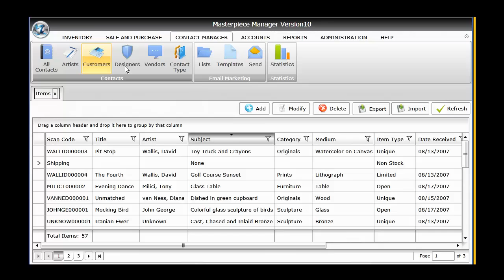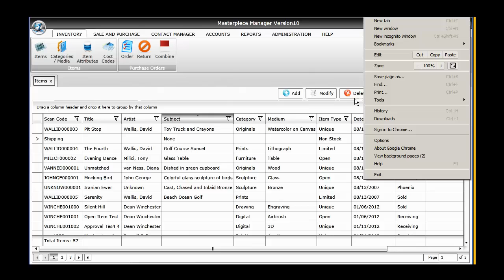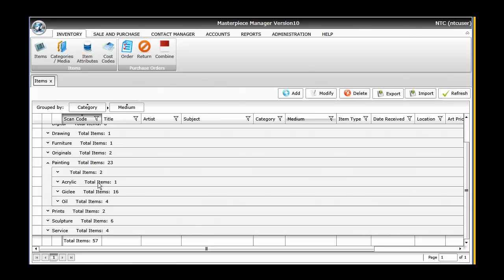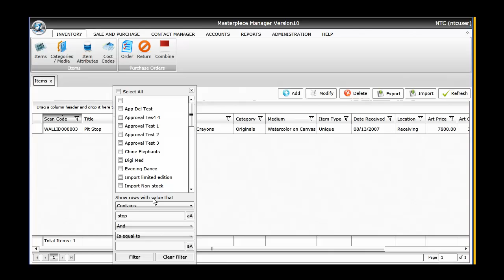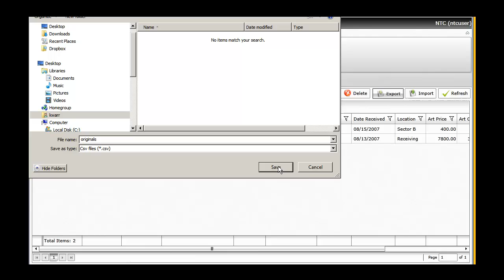How to Filter and Search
How to utilize the lists to filter and search your data in Masterpiece Manager Version10.